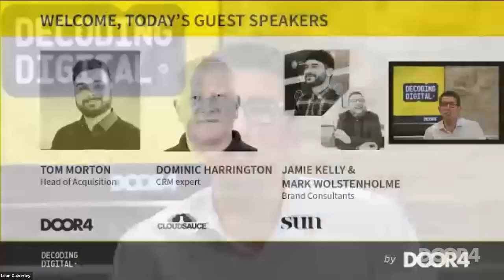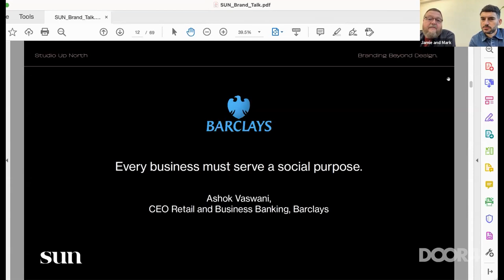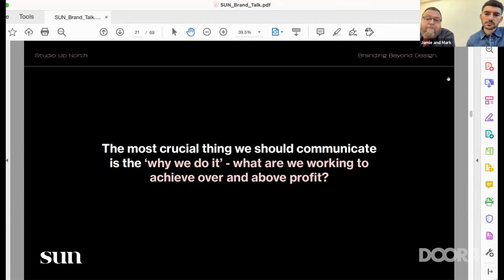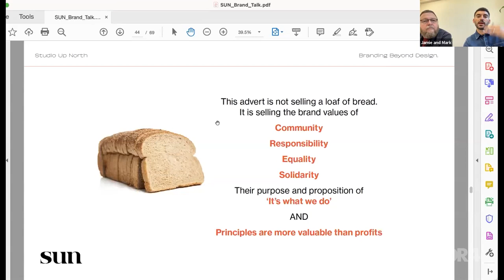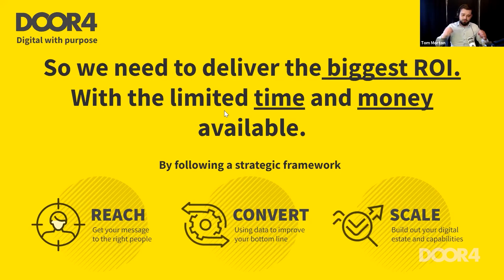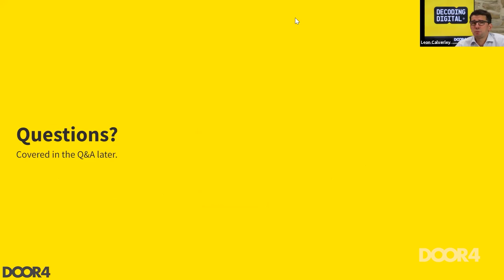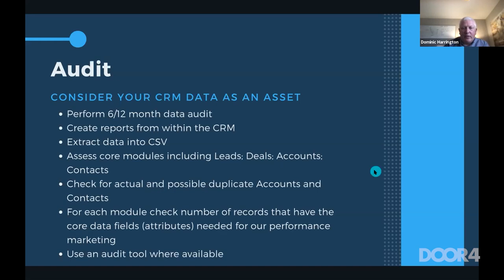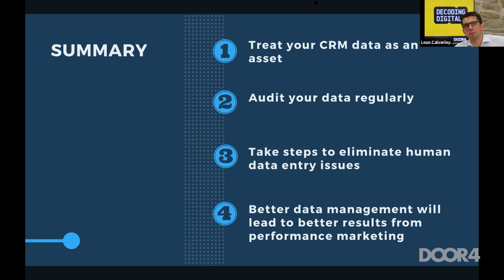It's good to be B.A.D!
Watch the recording of our November 2021 webinar – It's good to be BAD!

Our expert guest speakers, Dominic Harrington, Jamie Kelly, Mark Wolstenholme, and Tom Morton, explored brand, acquisition and data in digital performance.